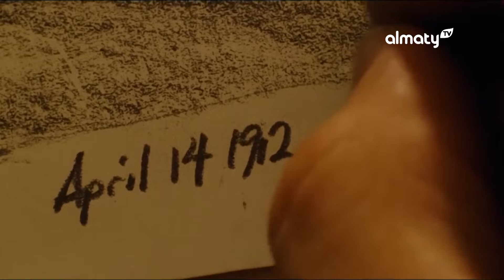Саундтрек: история песни «My Heart Will Go On»